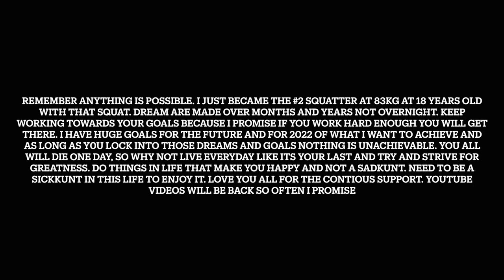600lb Squat At 18 Years Old